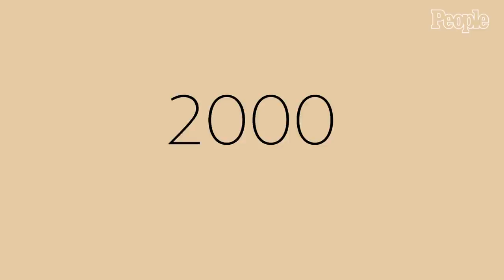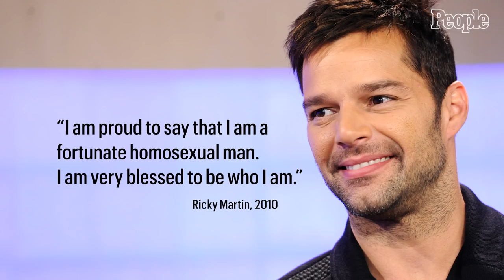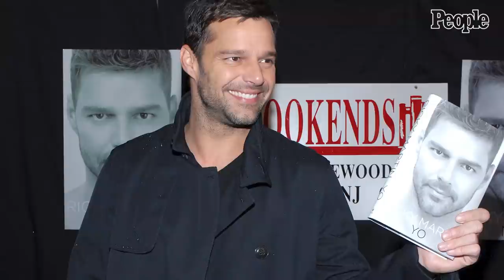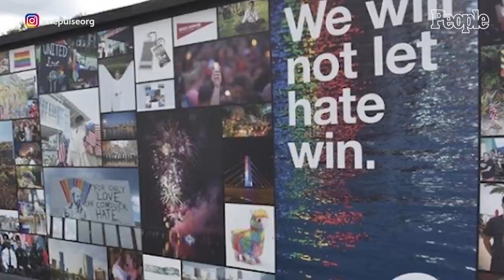Ricky Martin On Finding Lasting Love, Raising Four Kids and Why He 'Will Never Hide Again' | PEOPLE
In this exclusive interview with Ricky Martin, the international superstar opens up about his latest EPs “Pausa” and “Play,” the role his father played in his life changing decision to come out in 2010, and finding lasting love with husband Jwan Yosef and their four beautiful children.